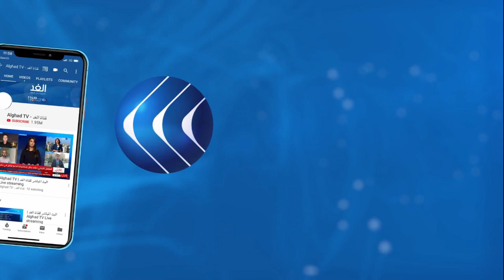محلل: الإخوان في ليبيا يحاولون الالتفاف والمناورة من خلال باشاغا الذي لن يبتعد عن سياسات قطر وتركيا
أول ملفات مدار الغد وحديث عن الشأن الليبي.. فمنذ تفجر الخلاف العلني منذ أشهر بين رئيس حكومة الوفاق فايز السراج ووزير داخليته فتحي باشاغا ثم انتهاءه ولو ظاهريا بات الأخير والمتهم بالقفز على صلاحيات السراج رقماً صعبا في معادلة الحكم في ليبيا.
فتعددت زيارات باشاغا الخارجية، وفيما يبدو من تلك التحركات المدروسة والمحسوبة والمتسلسلة أنه  أدرك أن الرهان على أنقرة فقط لن يؤتي بثماره.
فسعى إلى بناء جسور مع القوى المتداخلة في ليبيا خاصة القاهرة وباريس.
مزيد من التفاصيل  من القاهرة عبد الباسط بن هامل الكاتب الصحفي الليبي ومن بنغازي استاذ العلوم السياسية  عثمان البوسيفي بجامعة ليبيا ومن تونس فرج حميد الباحث السياسي الليبي مع الإعلامية يارا حمدوش.